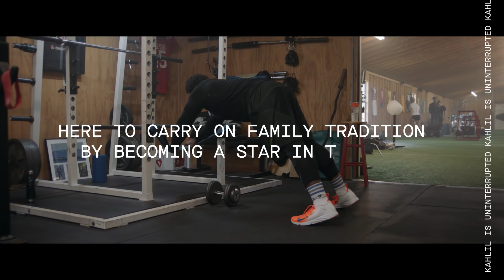Kahlil McKenzie's Ready For 2018 NFL Draft | DONE WAITING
Leveling up in the family business is the legacy that Tennessee star Kahlil McKenzie wants to continue in the NFL Draft.

Kahlil Mckenzie's Ready For NFL Draft | DONE WAITING